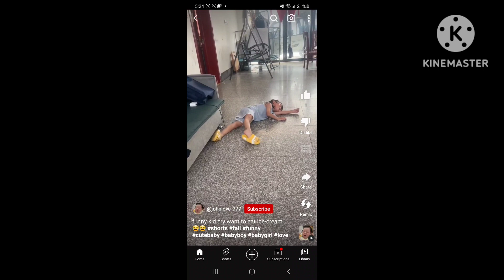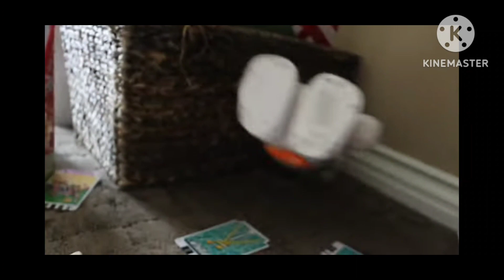August 16, 2023